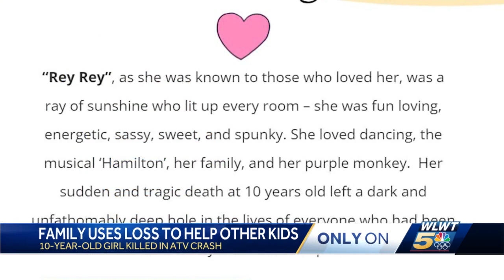Fairfield family starts new project in honor of 10-year-old daughter killed in tragic ATV accident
A Fairfield family is turning heartache and loss into something powerful.